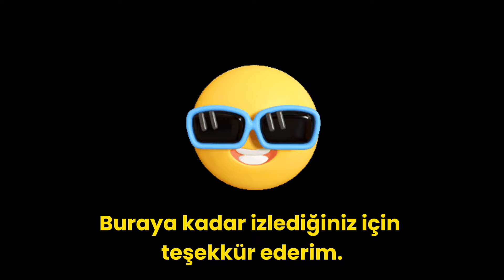SRİ LANKA'NIN SİMGESİNDE 1 GÜN- 9 KEMERLİ KÖPRÜ 🇱🇰 #46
Merhabalar yeni ülke Sri Lanka ile karşınızdayım Bu 7. Sezon Sri Lanka serisinin 11.videosu. Bu bölümde Sri Lanka'da bulunan 9 Kemerli Köprü'de 1 gün geçiriyoruz. Burası Ella şehrinde bulunuyor. Ve Sri Lanka'nın simgesi olmuş durumda. Çok turistik bir nokta Sri Lanka'da. Eğlenceli bir video sizleri bekliyor. Umarım beğenerek izlersiniz. İyi seyirler :)
Merhabalar ben Gürkan. 24 yaşında sırtında bir çantası ile dünyayı gezme hedefi olan bir gencim. Amacım dünya turu yapmak ve dünyada gezdiğim yerler hakkında içerikler üretmek.Sizleri de bu yolculuğumda yanımda görmek isterim. Destek olmak isterseniz videolardan beğeni ve yorumlarınızı eksik etmezseniz çok sevinirim. Bir sonraki videolarda görüşmek üzere :)